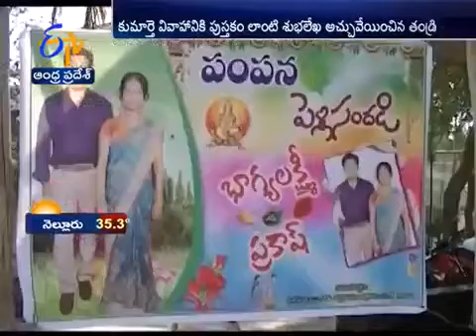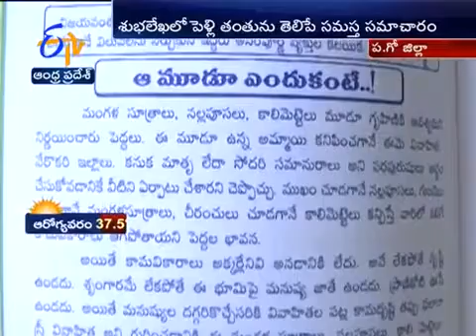Marriages card details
Video from Jayashri